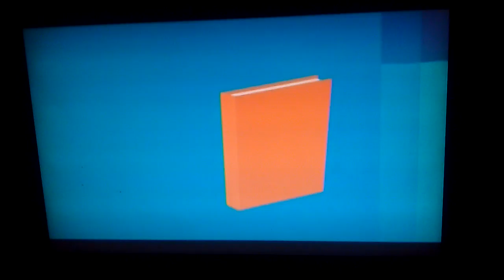PBS Kids Program Break April 21 2017 WETA Kids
10:30pm Program Break On WETA Kids